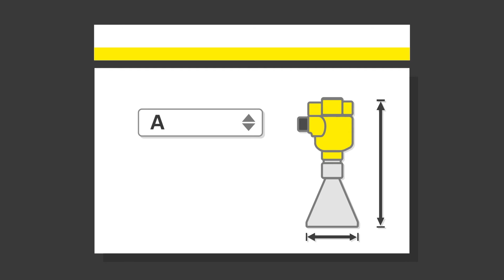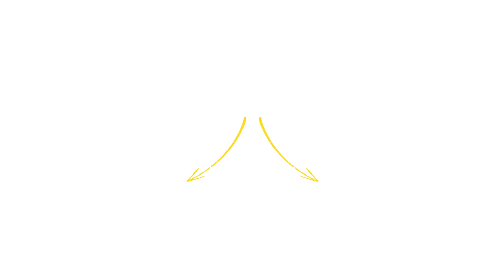myVEGA: Преимущества сразу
С myVEGA как персональной информационной платформой, вам доступны разнообразные онлайновые функции по всем продуктам VEGA.

✅ Конфигуратор для всей номенклатуры продукции VEGA
✅ Информация о сроках поставки и ценах
✅ Сохранение конфигураций
✅ 2D/3D-чертежи для устройств в вашей конфигурации
✅ Обзор всех заказов и предложений